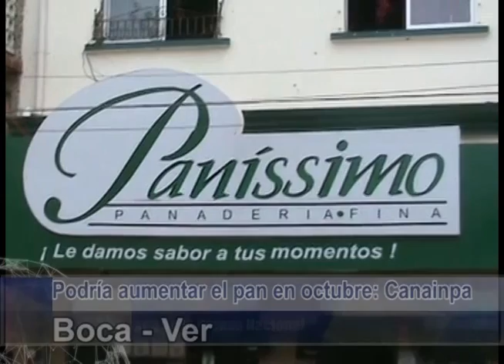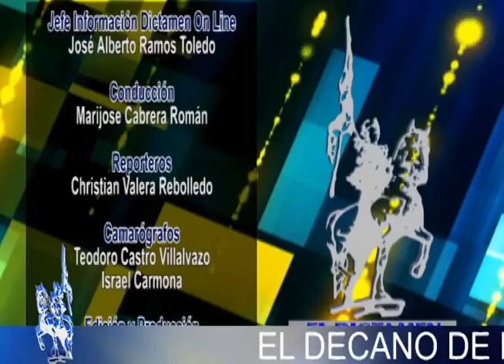Dictamen Online Noticias 21/06/15